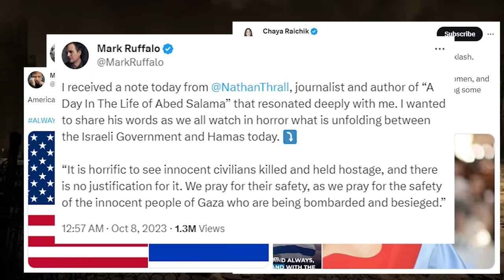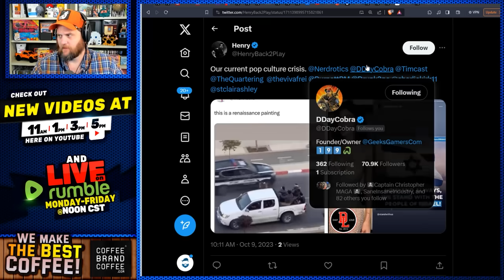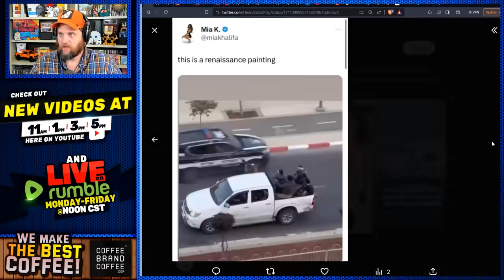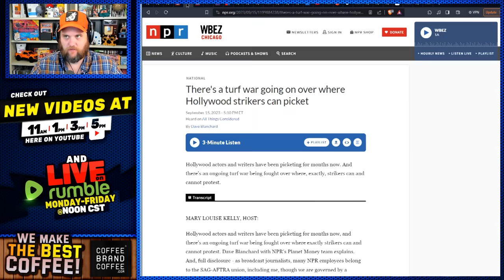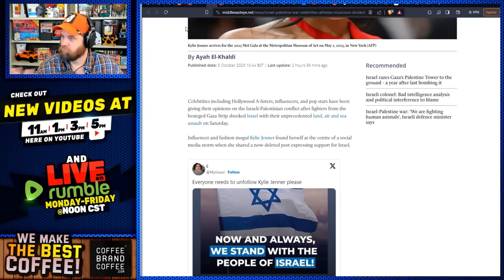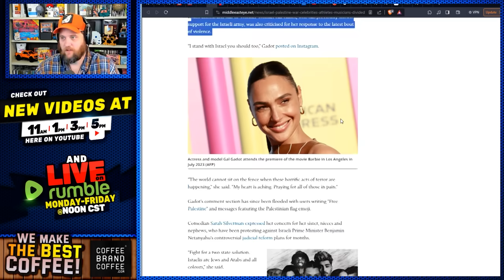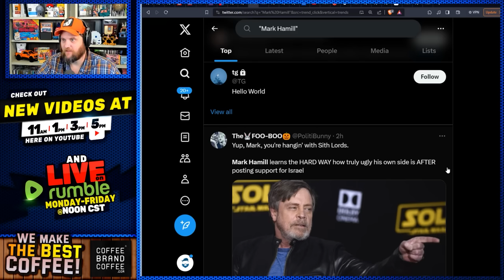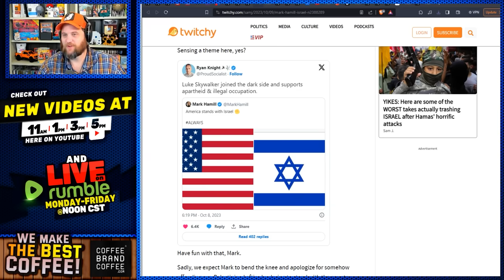Hollywood Clowns EATEN ALIVE By Their Own For Israel Palestine Posts Mark Hamill Kylie Jenner & More